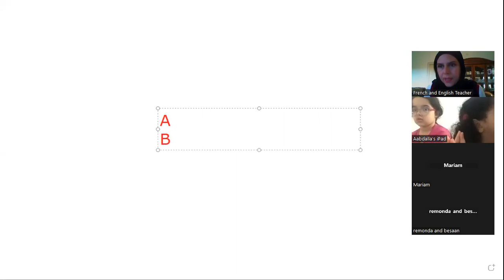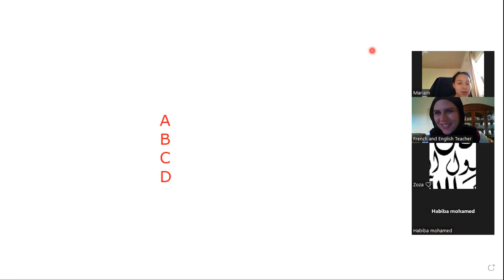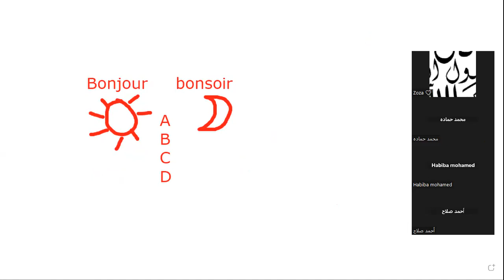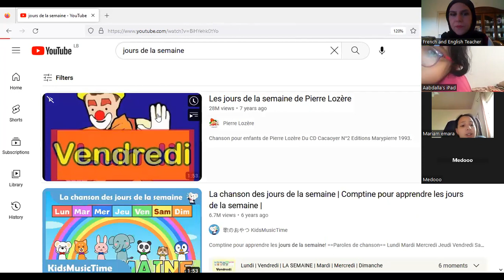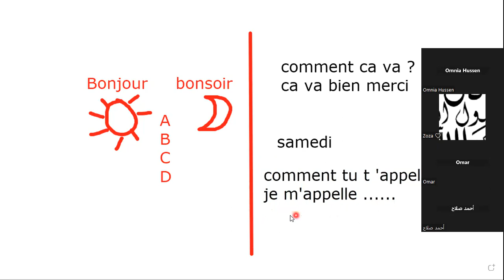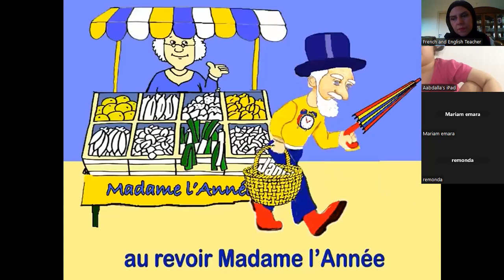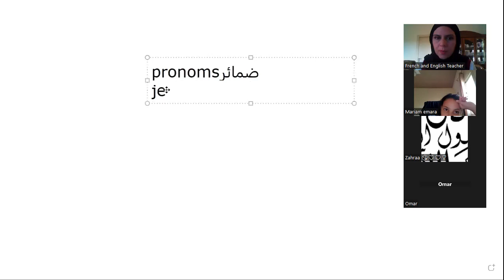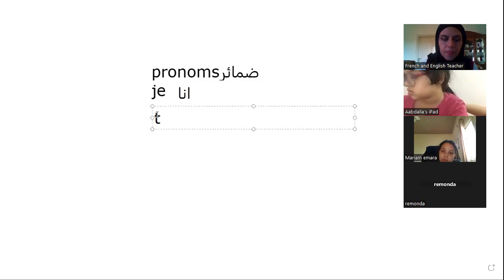كورس الفرنش A1 course english مع المتميزة مس سعاد مرحبا. في اكاديمية Genius